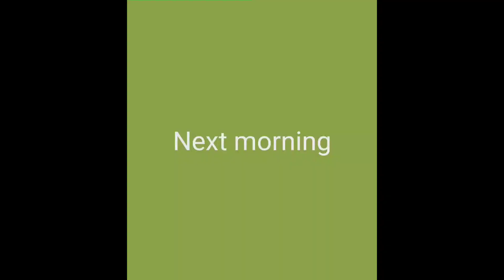Kanya Pujan 2021 | Kanya Pujan in navratri | Durga Ashtami | कन्या पूजन , दुर्गा अष्टमी, नवरात्री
Hi,

I am Priya Tyagi. I am Software Developer by profession.